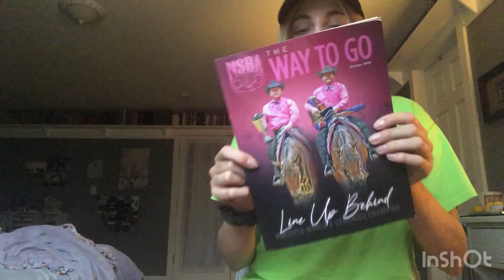All American Quarter Horse Congress Haul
Hey y’all! Welcome back, just a disclaimer I am sharing this in no way to brag, just sharing the excitement of being back from Congress.